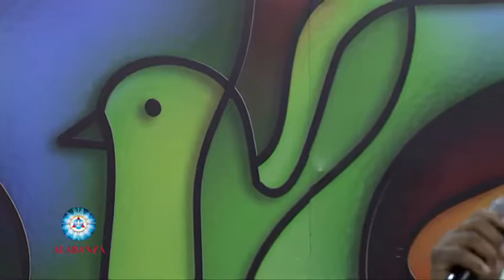Alabanza TV 2018 E16 B04